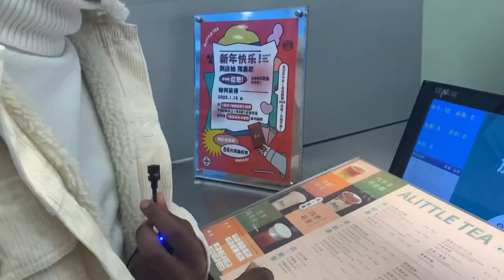Sugar day With Cosmullar | Vlog | Dalian | China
I spent a day trying sugary food with one of my friends. I am not a big fan of sugar and I must say that my day was interesting. All thanks to Cosmullar for introducing me to some of the sugary food.